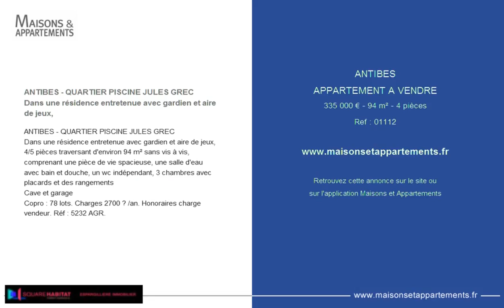ANTIBES - APPARTEMENT A VENDRE - 335 000 € - 94 m² - 4 pièces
Référence : 01112

ANTIBES - QUARTIER PISCINE JULES GREC
Dans une résidence entretenue avec gardien et aire de jeux,
Dans une résidence entretenue avec gardien et aire de jeux, 4/5 pièces traversant d'environ 94 m² sans vis à vis, comprenant une pièce de vie spacieuse, une salle d'eau avec bain et douche, un wc indépendant, 3 chambres avec placards et des rangements
Cave et garage
Copro : 78 lots. Charges 2700 € /an. Honoraires charge vendeur. Réf : 5232 AGR.

Cette annonce vous est proposée par l'agence SQUAREHABITAT ESPARGILLIERE